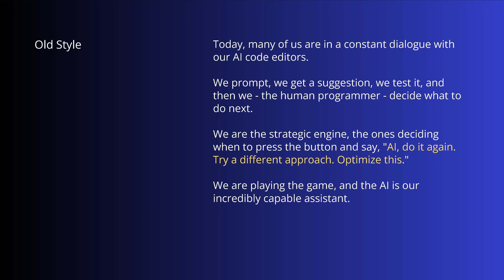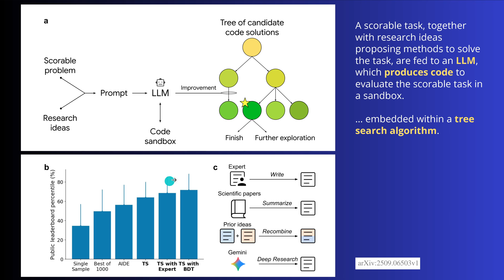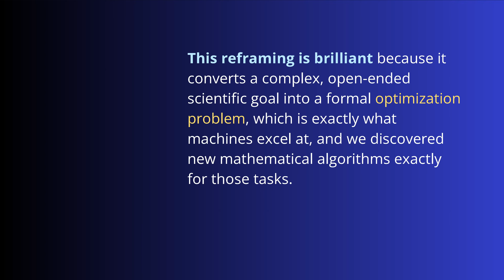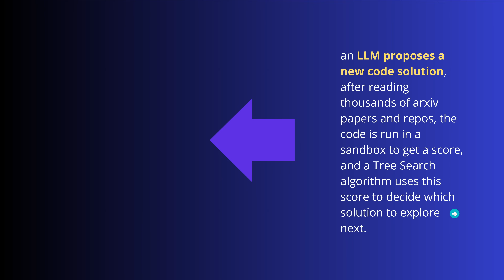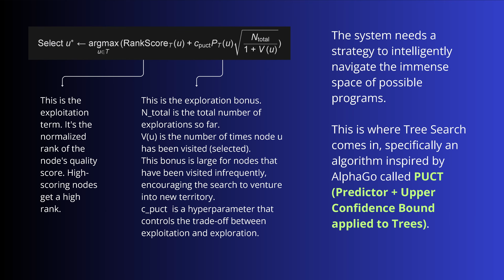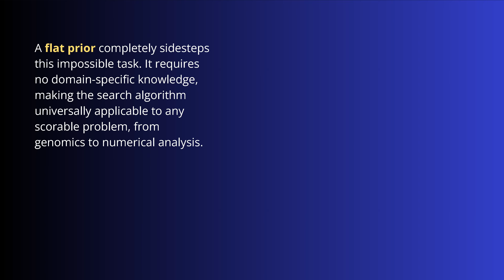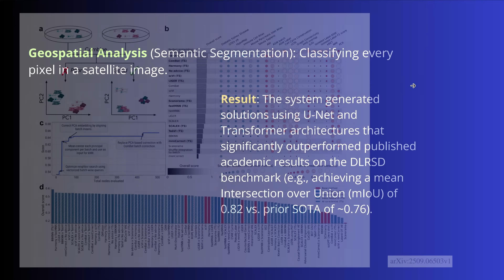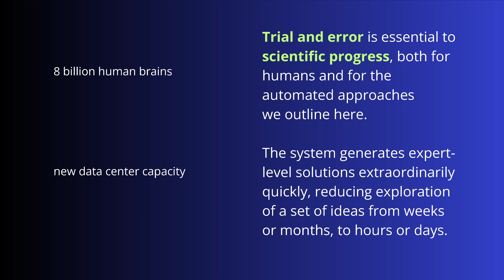Code is for Machines - Not for Humans to Write (MIT)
NEW AI paper. On the verge of a revolution in scientific discovery: NO Superintelligence needed?
New Ai research by Google, Harvard, MIT, ...

All rights w/ authors:
"An AI system to help scientists write expert-level empirical software"
by
1 Google DeepMind,
2 Google Research,
3 Google Platforms and Devices,
4 Massachusetts Institute of Technology,
5 School of Engineering and Applied Sciences, Harvard University,
6 Google Cloud,
7 Faculty of Agricultural and Environmental Sciences, McGill University,
8 California Institute of Technology